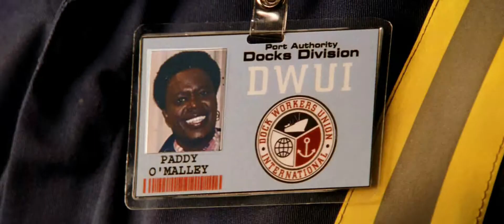Charlie's Angels - Bernie O'Malley